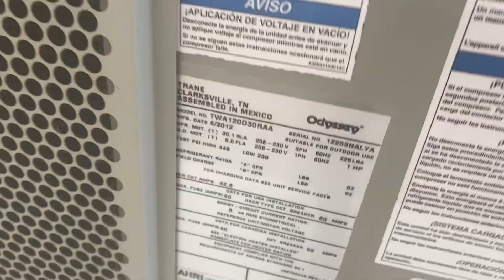Armstrong Air, American Standard, Trane Odyssey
Units in Lewes DE running on a very humid morning.